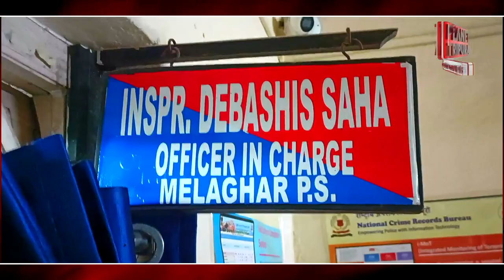মেলাঘর নিগো মাফিয়াদের হাতে আ*ক্রা*ন্ত চেয়ারপার্সনের স্বামী । বিজেপি ত্রিপুরা । Melaghar Tripura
News Details :-
মেলাঘর নিগো মাফিয়াদের হাতে আক্রান্ত চেয়ারপার্সনের স্বামী । বিজেপি ত্রিপুরা । বর্তমানে  জি.বি -হাসপাতালে চিকিৎসাধীন । মেলাঘর পুলিশ নীরব দর্শকের ভূমিকায় ।